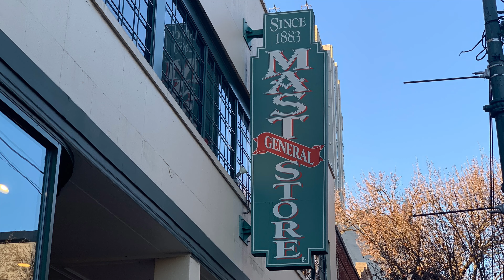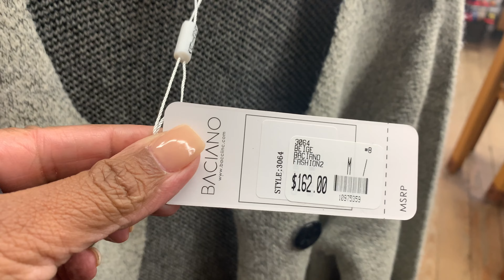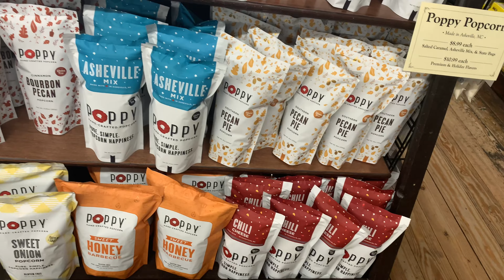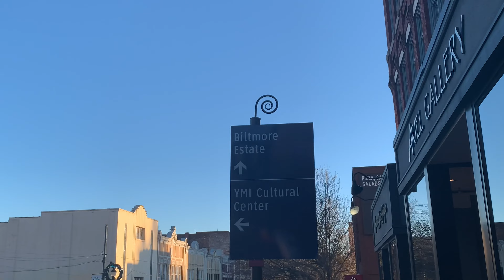Mast General Store | Downtown Shopping in Asheville, NC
This was a stumble upon general store that I walked into while checking out downtown Asheville,NC.  I hope you enjoy the walk through as much as I did.  Thank you for tuning in!

Original  Mast General Store
Highway 194,
Valle Crucis, NC
Directions
Hours: Mon.-Sat. 10 a.m. - 6 p.m.
Sun. 11 a.m. - 6 p.m.

Annex
Highway 194,
Valle Crucis, NC
Directions

Asheville
Directions
Hours: Mon.-Thurs. 10 a.m. - 6 p.m.
Fri.-Sat. 10 a.m. - 7 p.m.

Columbia
1601 Main Street
Columbia, SC 29201
Directions
Fri. 10 a.m. - 7 p.m.  Sat. 9 a.m. - 7 p.m.

Greenville
111 N Main Street
Greenville, SC 29601
Directions

Roanoke
401 South Jefferson Street
Roanoke, VA 24011
Directions